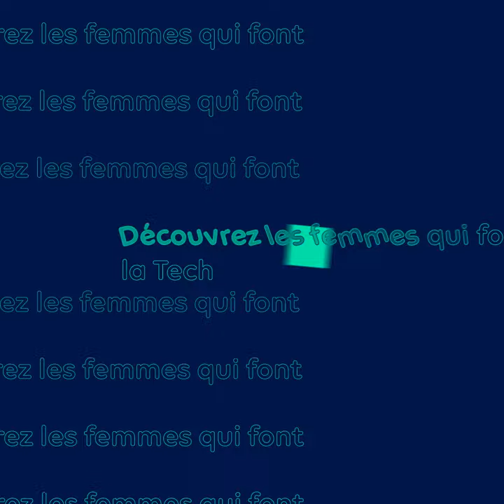[TEASER : Elles font la Tech !]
Elles codent, elles innovent, elles créent le monde de demain. Découvrez les femmes qui se cachent derrière les solutions numériques Société Générale !
Nous avons choisi de vous montrer la richesse des métiers et afin de l'illustrer, nous sommes partis d'un exemple concret. Saviez-vous que lorsque vous utilisez, par exemple, l’application bancaire, de nombreuses femmes s’activent et jouent un rôle clé pour délivrer le meilleur service au client ?

Tout au long du mois de mars, la GEN vous partagera les portraits de ces six femmes inspirantes qui font la Tech chez SociétéGénérale : Morgane, Isabelle, Christina, Evelyne, Imane et Isabelle.